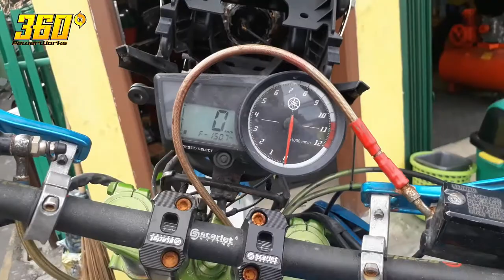YAMAHA R15 BISA PAKAI KIPROK MIO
Luar biasa.
Kiprok Mio bisa digunakan pada Yamaha R15.
Solusi murah meriah.,.,.,